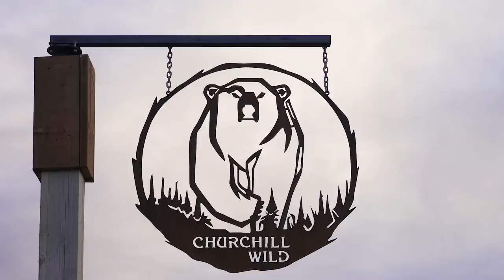Sea Run Brook Trout | Nanuk Polar Lodge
We travel to remote Churchill Manitoba, the Polar Bear capital of the world in search of beautiful Brook Trout. At Churchill Wild's  Nanuk Polar Lodge, host Mark Melnyk meets wolves, moose and, of course, polar bears. But what he's really after is the wild sea-run Brook Trout the lodge is famous for. Come join us as we explore this fantastic wilderness and catch these incredible fish!